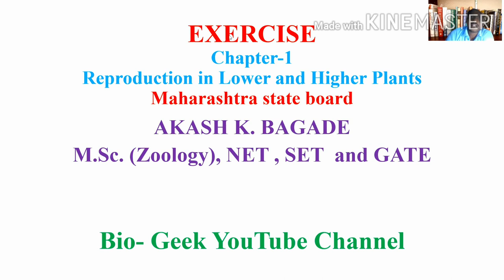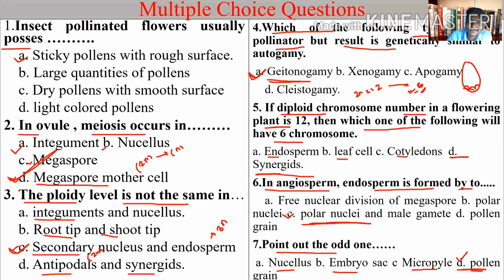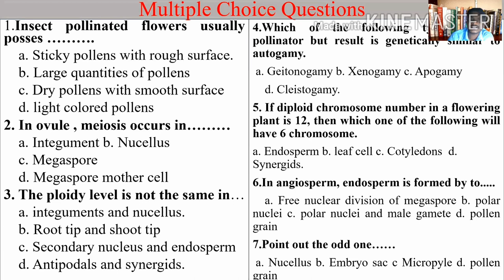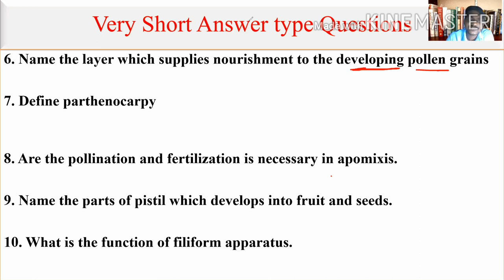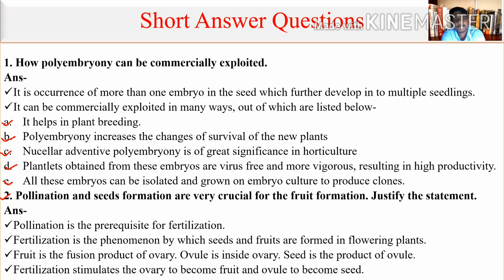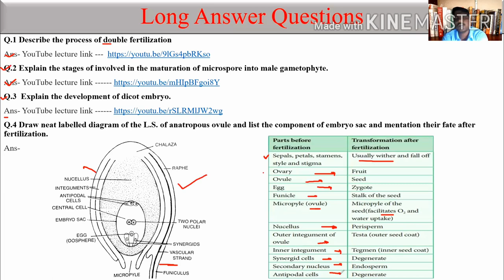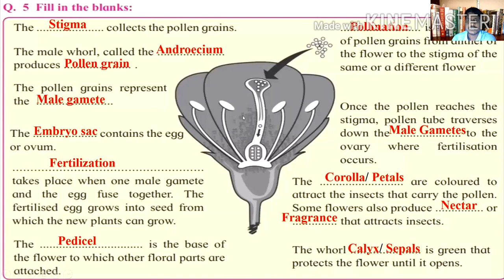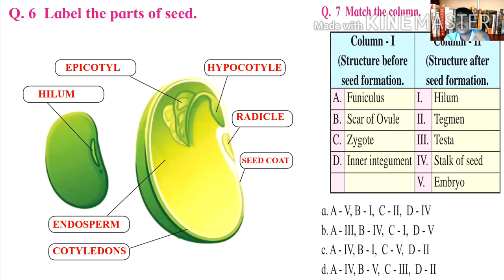EXERCISE | Chapter-1 Reproduction in lower and higher plants| Class 12 th| Maharashtra state board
This video contain all exercise on chapter- 1 i.e. reproduction in lower and higher plants class 12th from Maharashtra state board. In this video explain each and very question in detail.
The links of previous lectures-